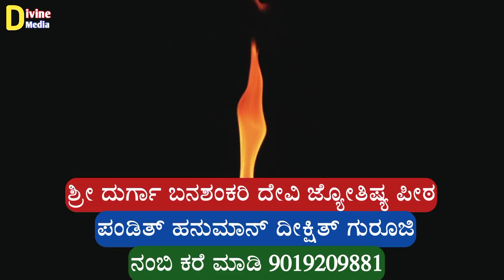ಚರಿತ್ರ ಹೀನ ಸ್ತ್ರೀಯರು ಈ ತಪ್ಪುಗಳನ್ನು ಪದೇ ಪದೇ ಮಾಡ್ತಾರೆ ಅವರ ಗುಣದ ಬಗ್ಗೆ ಸ್ತ್ರೀ ಪುರುಷರು ತಪ್ಪದೇ ತಿಳಿಯಬೇಕು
Divine media astrology